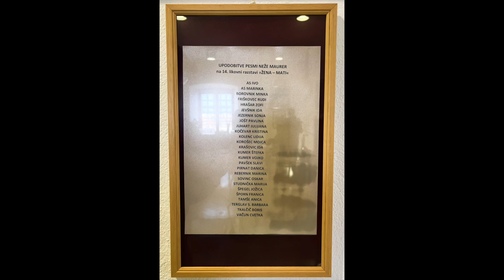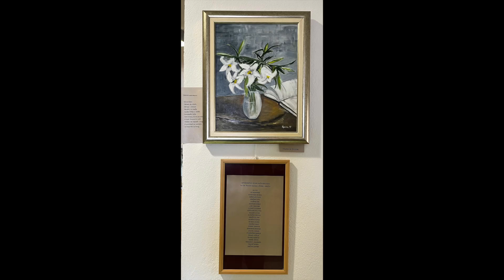Žena - Mati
Upodobitve pesmi Neže Maurer na 14. Likovni razstavi "Žena - Mati"